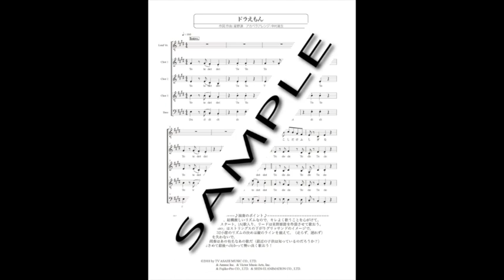ドラえもん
混声アカペラ５声部
楽譜は「アカペラ本舗」でお求めになれます。